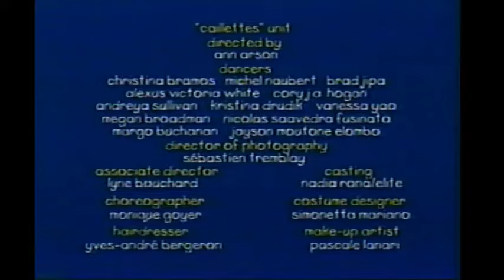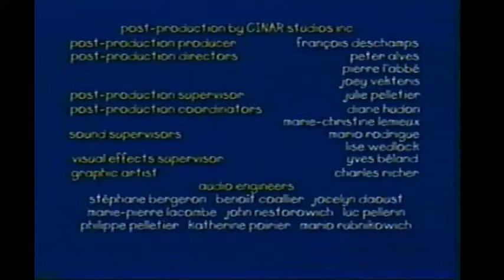Caillou: Animals and Me (NJN Airing)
Aired on March 21, 2005, at an unknown time on former NJN/statewide New Jersey.

Published on October 16, 2022, at 5:39 PM (Pacific Time Zone)